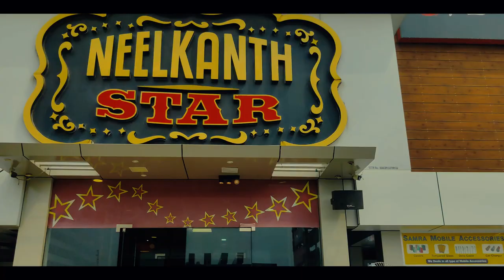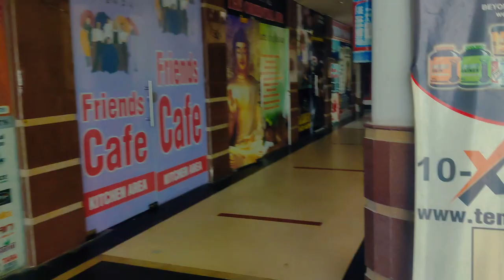Exploring karnal best known places | raghav mittal vlogs